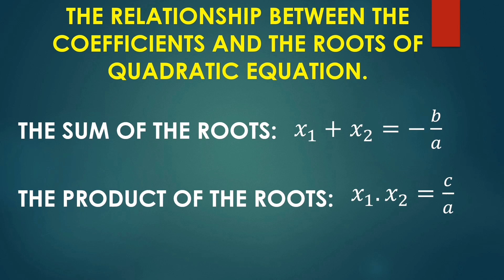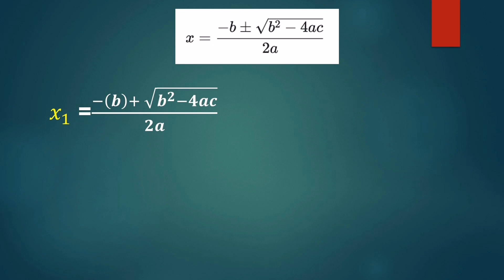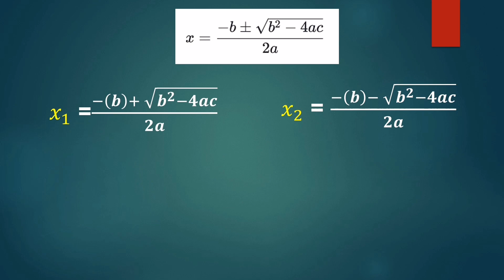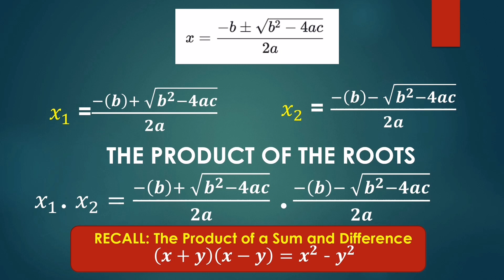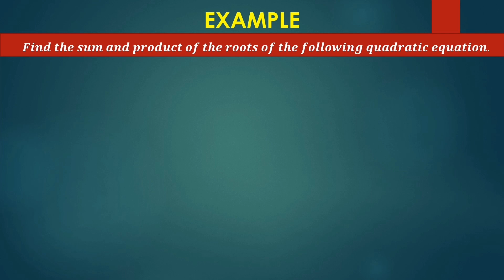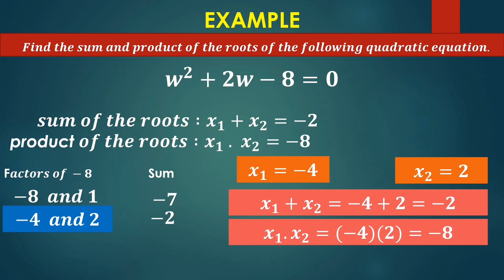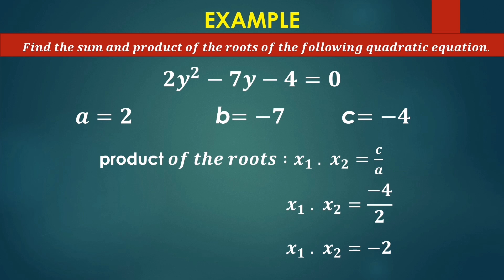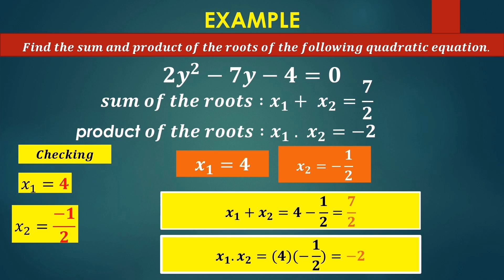Sum and Product of Roots of Quadratic Equation